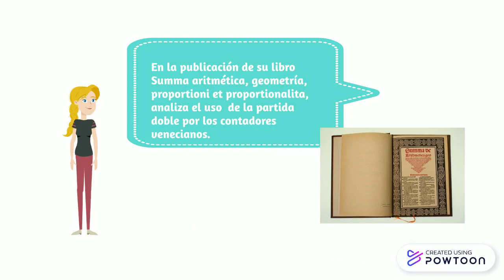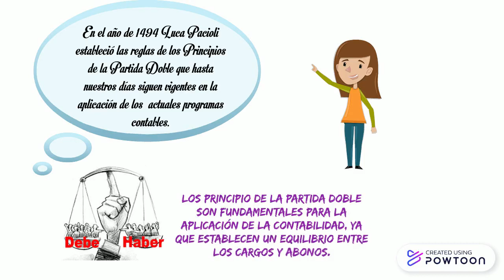Biografía Luca Pacioli